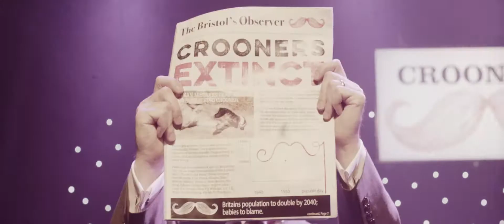Crooners 18th October 2018 Princes Theatre, Clacton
@Crooners is the music show bringing all your much-loved, Big Band hits to the stage with a splendiferous injection of hilariousness!

Packed with personality and humor, Crooners has been wowing audiences with its witty and exhilarating show full of hilarious one-liners, laugh-out-loud silliness and much loved crooner classics as they weave their way through an impressive back catalogue of hits including Come Fly With Me, Beyond the Sea, Fly Me to the Moon, Mac the Knife and many, many more.

Featuring the 9 piece @The Mini Big Band live on stage, three of the UK’s finest Crooners and the music of Frank Sinatra, Dean Martin, Sammy Davis Jr, Tony Bennett, Matt Monro, Nat King Cole, Bobby Darin and more, you’ll soon see why audiences are loving Crooners.

“If you love the Rat Pack, and having a good laugh, you will Love this show” – Clare Faulkner

“..outstanding singing and performing” North West End

“The Best in British Musical Comedy”